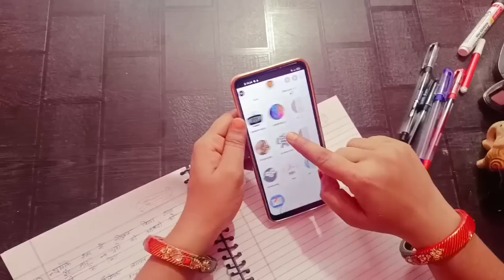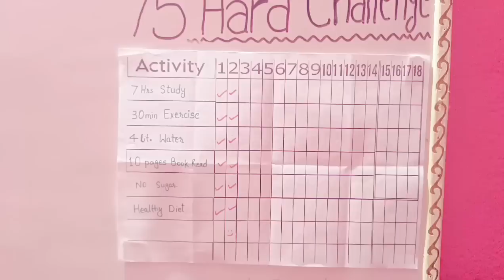Day-2 of 75 hard challenge 🔥| BPSC 7th phase preparation 🎯| study vlog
Day-2 of 75 hard challenge 🔥
Bihar 7th phase preparation 🎯

Bihar teaching exam preparation
Woke up at 4 am
75 hard challenge
75 Hard Challenge streeworld
What is 75 Hard Challenge
My daily routine for KVS
How I manage study after
Bihar 7th phase preparation start
Dsssb preparation
Study in sasural
Study after marriage streeworld
My new study challenge